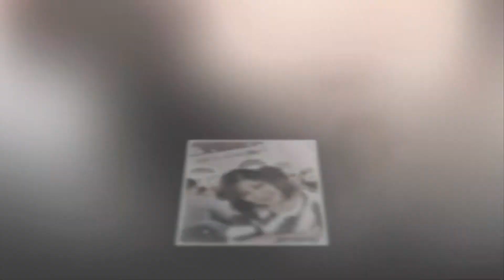2014 CFA Annual Meeting & Awards Banquet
2014 CFA Annual Meeting & Awards Banquet - New Orleans, LA
Just a quick video montage of our adventures in the Big Easy!